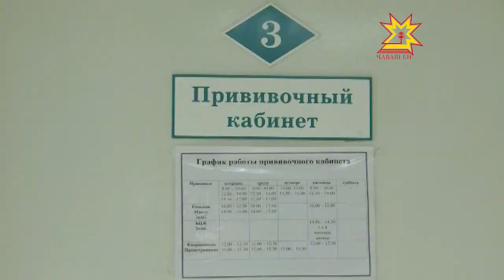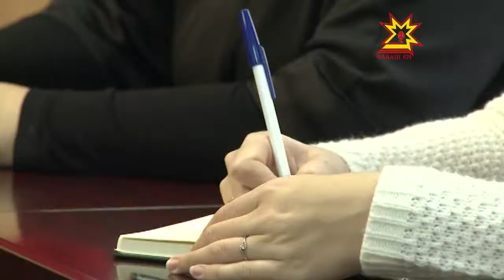Чирлесрен прививка тутармалла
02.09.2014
Сасартăк çанталăк сивĕтсе пăрахнăран шăнса пăсăлакансен йышĕ ÿсет, инфекци те сарăлма пултарать. Хамăра тĕрлĕ чир-чĕртен упрамашкăн вăхăтра прививка тума сĕнеççĕ врачсем. Сывлăха çиреплетмелли мелсемпе пирĕн пултарулăх ушкăне те паллашрĕ.